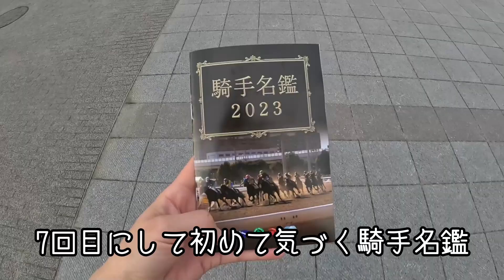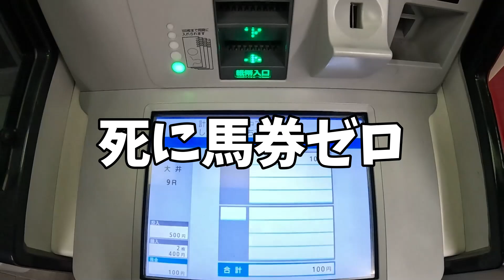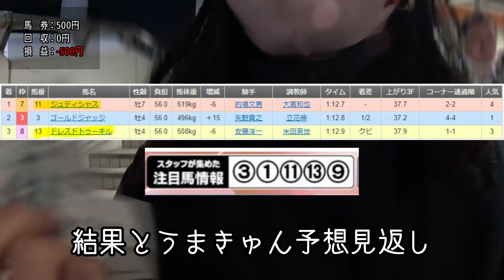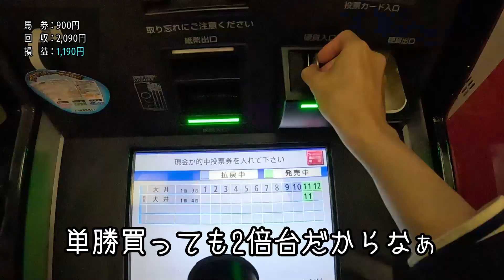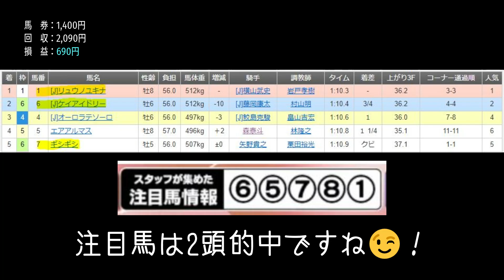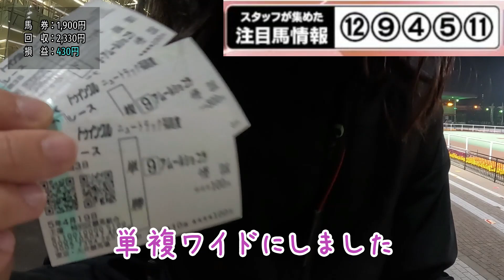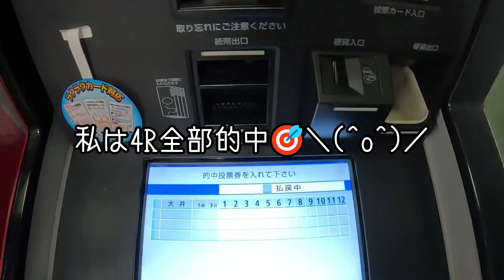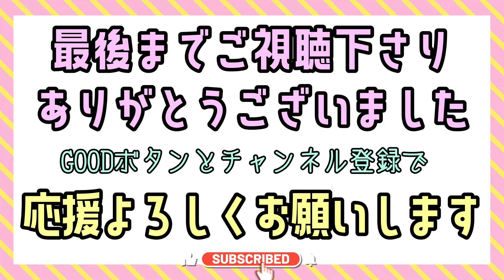【競馬女子】馬券検証！ウマきゅんスタッフ注目馬縛りで回収率は？【大井競馬、地方競馬】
こんにちは！競馬好きOLのたれ子です。
今回は大井競馬場でちょっとした馬券検証？をしてきました。

TCK東京シティ競馬【公式】が放送しているウマきゅんライブ。
その際に紹介される「スタッフが集めた注目馬情報」からのみ
馬券を買ったらどうなるか！？です。

しかも今回は死に馬券なしで挑戦してみました😊✨

競馬歴3か月の超初心者ですが
動画ご視聴いただけると嬉しいです！